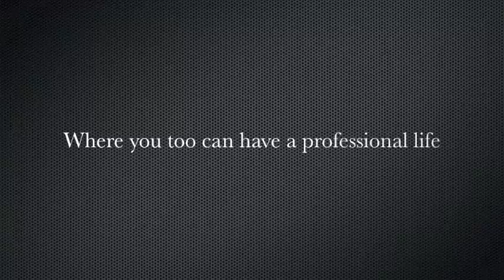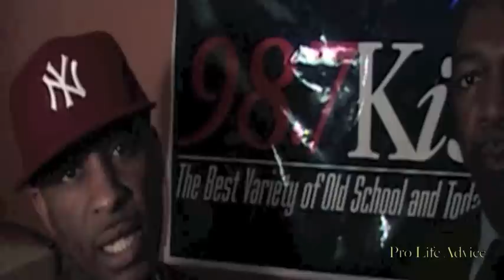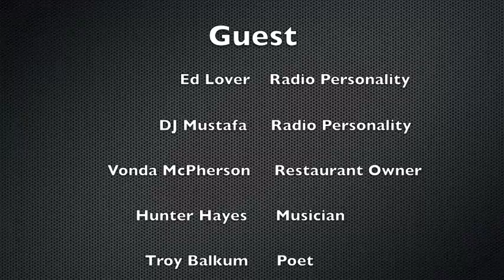Prolife Advice TV Will Strickland DJ Ed Lover DJ Mustafa! and Vonda"s Kitchen, Hunter Hayes!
Join Will Strickland on this episode of Pro Life Advice as he interviews. Special guest radio personality Ed Lover, KISS FM radio DJ Mustafa, and Vonda McPherson owner of Vonda's Kitchen in Newark NJ.